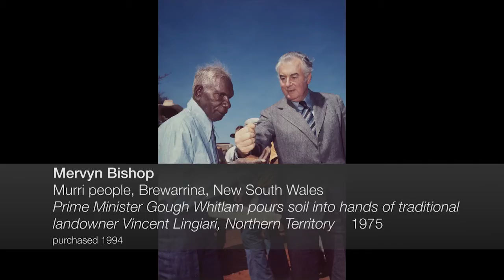Mervyn Bishop 'Prime Minister Gough Whitlam pours soil....' 1975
Mervyn Bishop
'Prime Minister Gough Whitlam pours soil into hand of traditional landowner Vincent Lingiari, Northern Territory' 1975
Purchased 1994